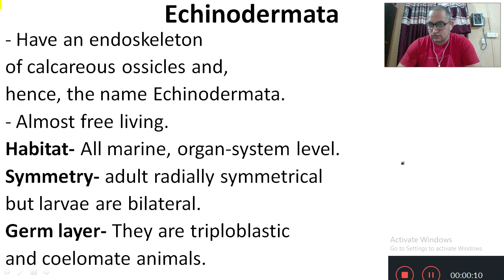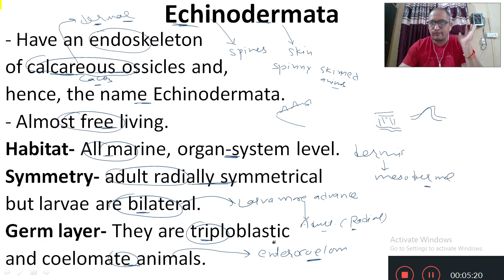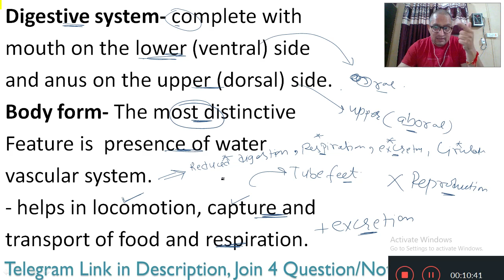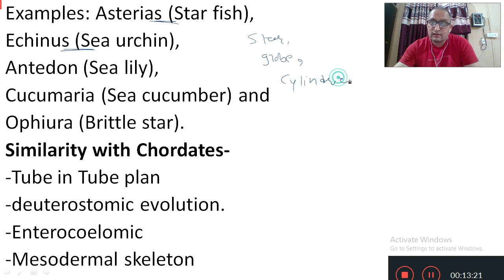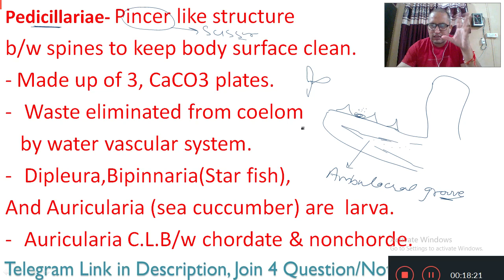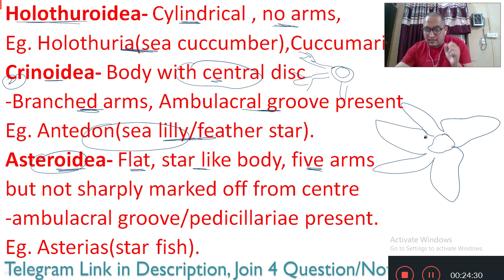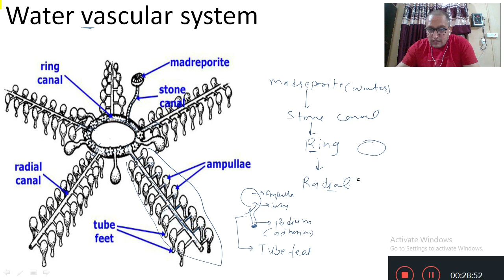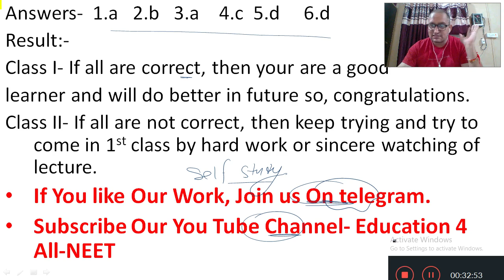Animal Kingdom- Echinodermata Phyllum (NEET/11th)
- For Chapter end Practice sheet PDF, join telegram group.
Pleaseshare these links.